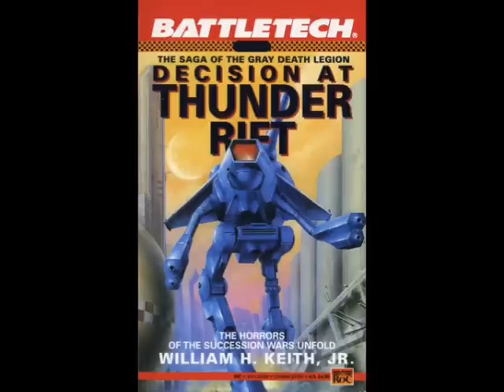Battletech - Decision at Thunder Rift - Part 10/26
"Decision at Thunder Rift" is an old novel, one of the first written in the Battletech (Mech Warrior) universe. It was written by William H.Keith JR. and published in 1992. It is the first novel in the Gray Death Legion series, one regarded among the best written books in the Battletech universe. It covers the fight for survival of a young mech warrior pilot on a planet threatened to be taken over by a rival faction.

Some of you might wonder why I didn't do another Warhammer novel. The answer is that I wanted to see how decently I could narrate something non-Warhammer. I read a few Battletech novels a while ago and even if most of them are beneath the average Warhammer novel, the universe is interesting and they are entertaining sci-fi actioners.

Also, please click the "like" button if you enjoy my audiobooks :)